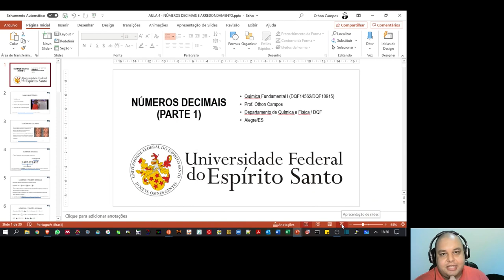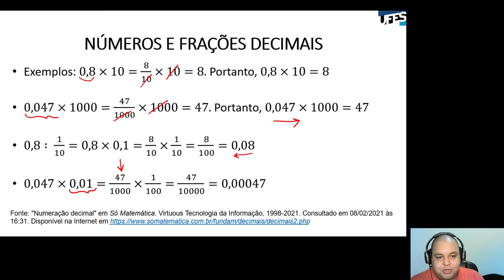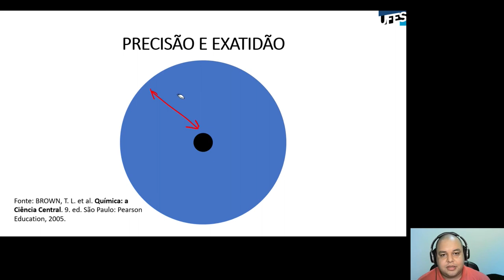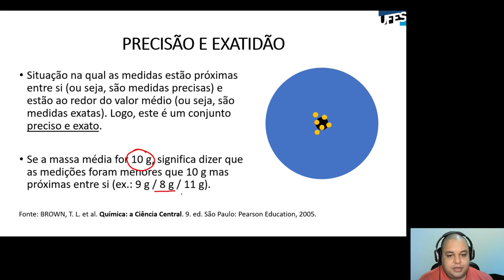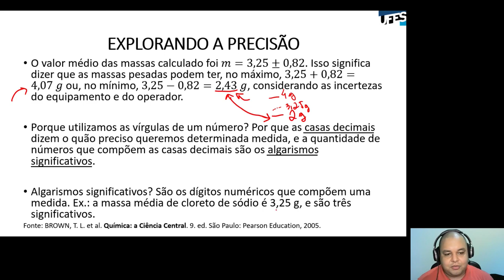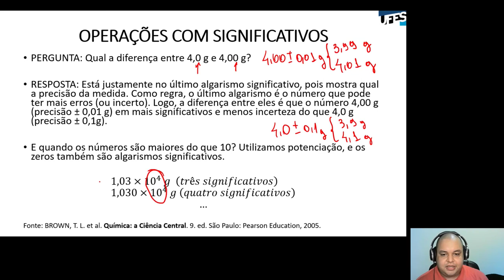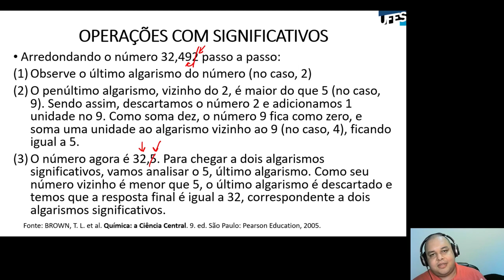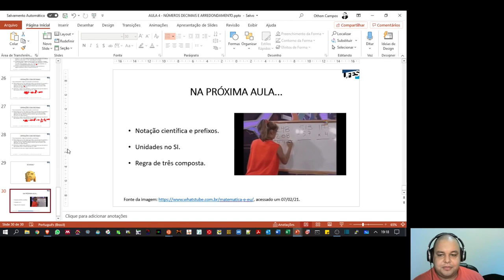Aula 04 - Números decimais (Parte 1)